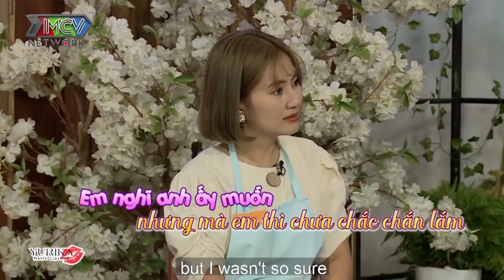Khi mẹ bỉm sữa là HLV quyết BOOK LỊCH YÊU ngay 1 tháng sau sinh khiến chồng HOẢNG HỐT |TSMB2